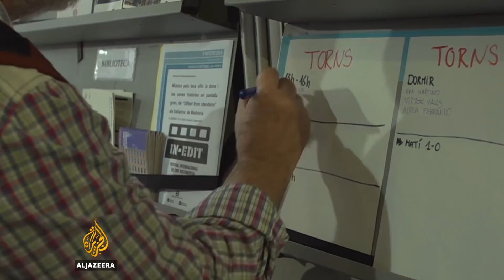Catalonia on the eve of its independence referendum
Spanish police are trying to shut down schools that are serving as voting stations in the Catalonia referendum, so families and committees involved in the bid for independence are camping out at these schools to ensure they stay open.

Al Jazeera's Karl Penhaul reports from Barcelona.